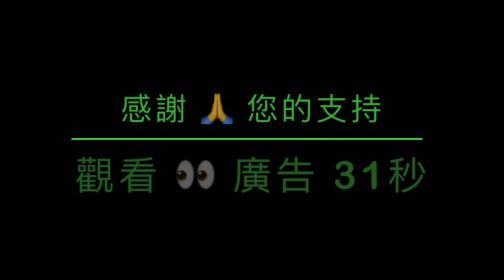「全力以赴！習近平兩會登基 結束百年紅潮 開啟“唯一正確道路”」No.04（16/02/23）10年執政 毀掉中共國20年輝煌